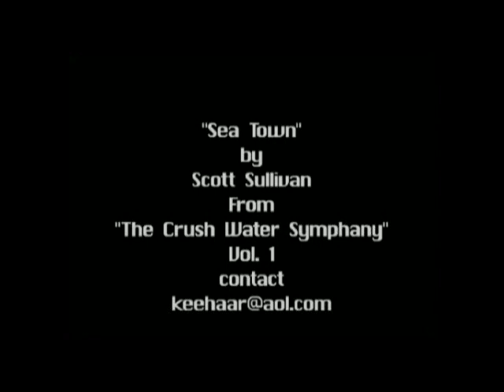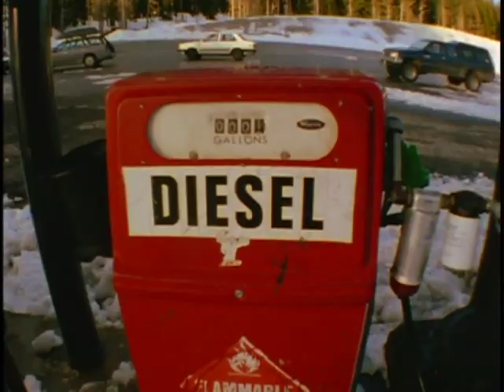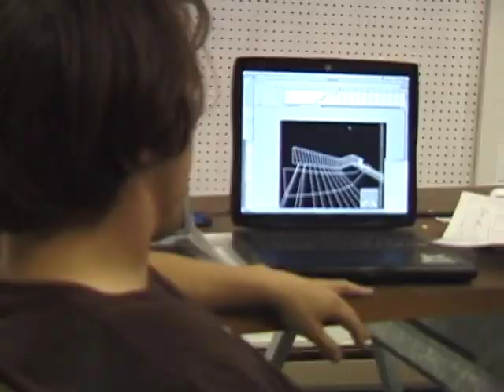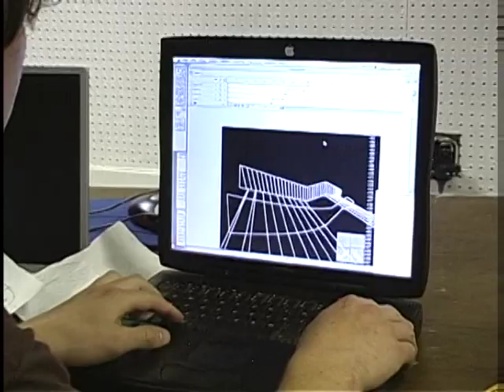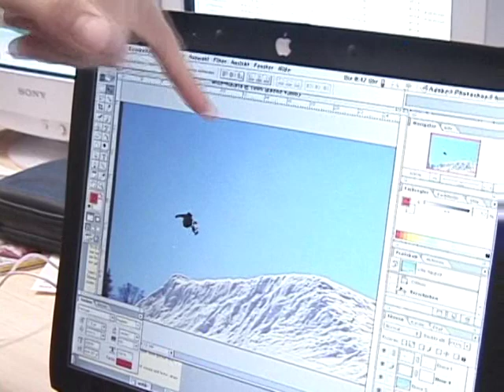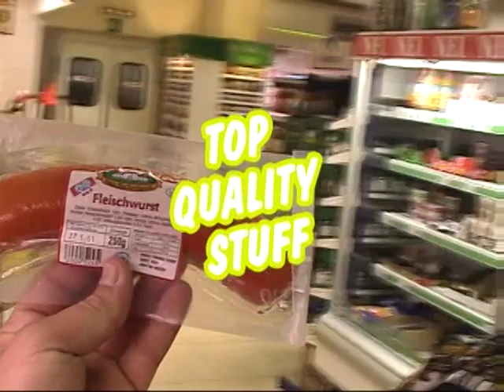Robot Food Presents: Afterbang (Alternate Cut)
Alternate version of the cult classic snowboard film.

Featuring:

Jussi Oksanen, Louie Fountain, David Benedek , Christoph Weber, Travis Parker, Jaako Seppala, Joni Malmi, Joni Makinen, Wille Yli-Luoma, Chris Engelsman, Bobby Meeks, Eddie Wall & JP Solberg